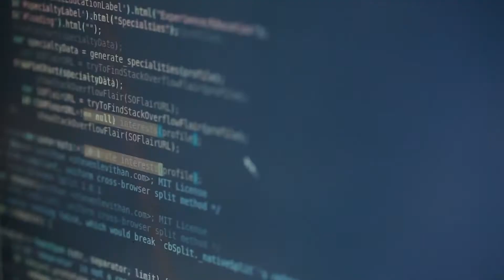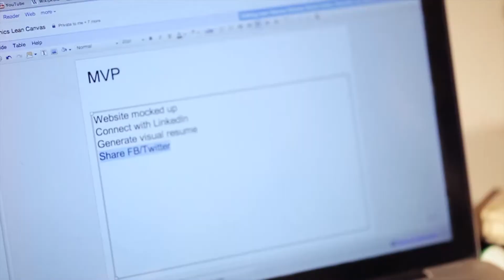Как превратить идею в успешный бизнес?